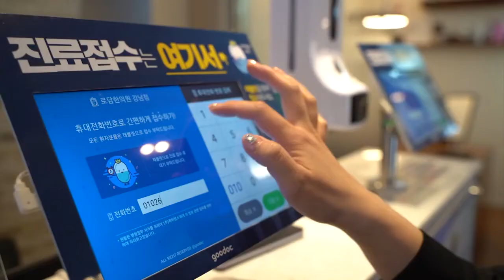Лечение рубцов и шрамов на лице в центре восточной медицины Родам на Каннам в Корее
Центр восточной медицины Родам на каннаме  уже более 20 лет занимается лечением рубцов от акне, шрамов от ветрянки и и др. К 2021 году более 50,000 человек избавились от рубцов, а также более  6 000 иностранных пациентов ежегодно приезжают на лечение в центр восточной медицины Родам.
Уникальный метод лечения удаления шрамов 'coratherapy' подойдет даже тем пациентом, которым противопоказана лазерная терапия.

Съемки @video_an_seoul
Международный медицинский кодекс @lena.korea

The Gangnam branch of Rodam Clinic in Gangnam, Seoul, Korea, is a scar click-nick that has been removing acne scars and facial scars for 20 years. By 2021, more than 50,000 people have received facial scar treatment, and nearly 6,000 people come to receive treatment every year.
Rodam Clinic is a treatment method that satisfies the treatment results even for patients who have difficulty with laser treatment through 'coratherapy', an unrivaled treatment method for scar removal.
If you are curious about the treatment, you can contact the Russian interpreter at @lena.Korea, the international medical coordinator.